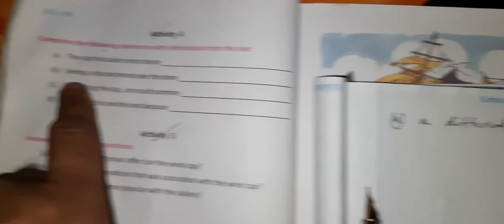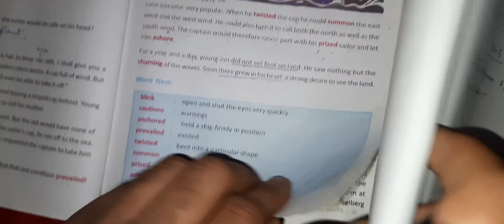The Wind Cap class 8 activity 4 and 5. answers to all questions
the wind cap activity 4 and 5
class 8 all answers